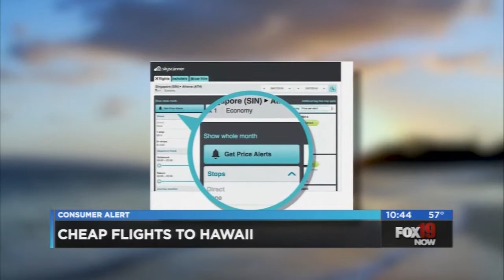Simply Money: How to nab cheap flights to Hawaii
Ready for a trip to paradise? Simply Money's Amy Wagner shares a few strategies for taking advantage of a brewing price war among airlines!